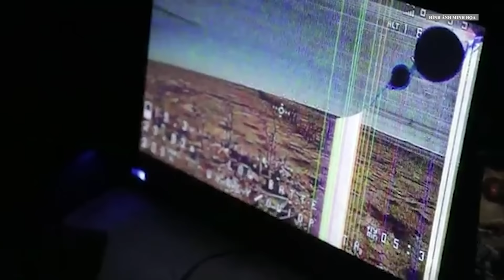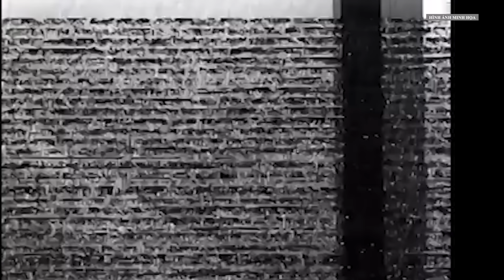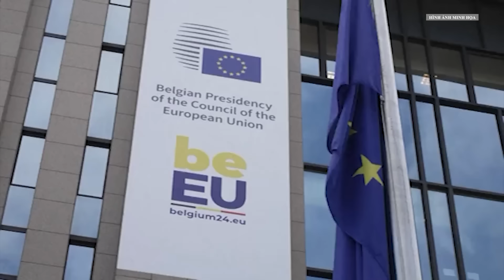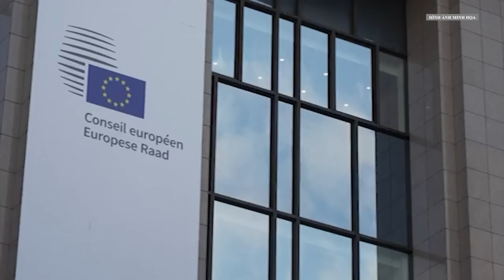Bất ngờ quốc gia Đông Nam Á có công dân tham chiến tại Ukraine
Chính quyền Malaysia xác nhận công dân nước này là Lee Bing Hang, 20 tuổi, đã đăng ký làm lính nước ngoài cho quân đội Ukraine hồi tháng 4 năm nay.
▶ Kênh Youtube Báo Hà Tĩnh nơi chia sẻ các nội dung tin tức mới nhất về tình hình chính trị, kinh tế, văn hóa, thể thao trong nước và quốc tế. Cập nhật tin tức quốc tế 24h liên tục như tin tức Nga Ukraine mới nhất hôm nay, tin tức chiến tranh Trung Đông giữa Iran với Israel, căng thẳng Triều Tiên - Hàn Quốc, căng thẳng giữa Trung Quốc và Đài Loan, tin quốc tế, tiêu điểm quốc tế, toàn cảnh quốc tế, thời sự quốc tế, thời sự thế giới, toàn cảnh thế giới, bản tin quốc tế, tin tức thời sự, thời sự 19h, tin tức mới, tin mới, thời sự quốc tế, tin tức 24h mới nhất, tin Biển Đông, tin nóng, cuộc chiến chống tham nhũng tại Việt Nam và các tin tức cập nhật khác… Với mong muốn cập nhật những thông tin chính xác và nhanh nhất trên nền tảng số cho quý vị và các bạn.

💬 Bình luận: Chia sẻ ý kiến của bạn